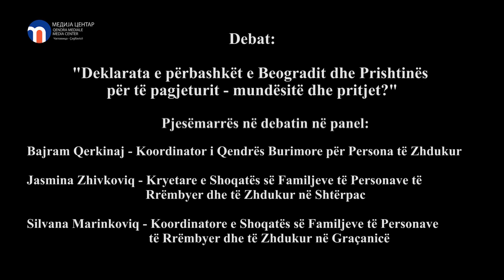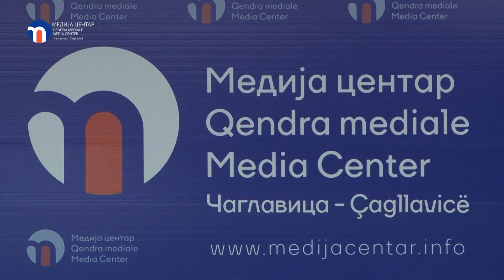Debat - Deklarata e përbashkët e Beogradit dhe Prishtinës për të pagjeturit mundësitë dhe pritjet?